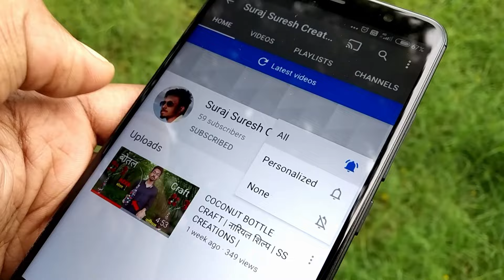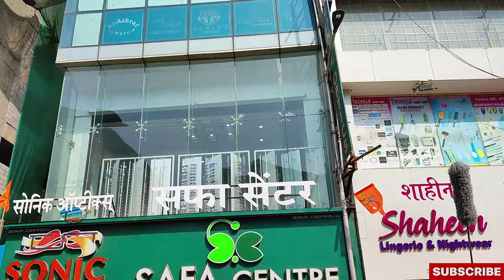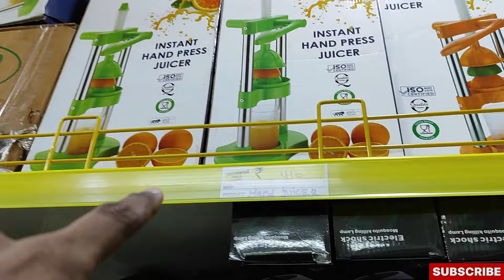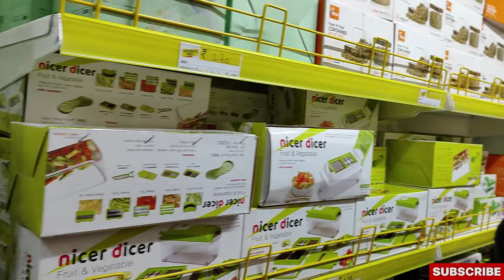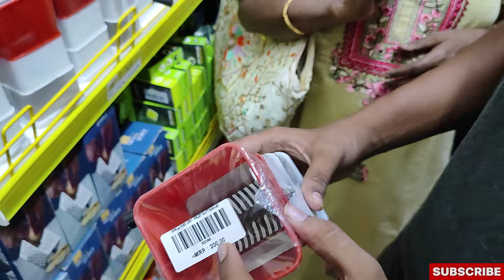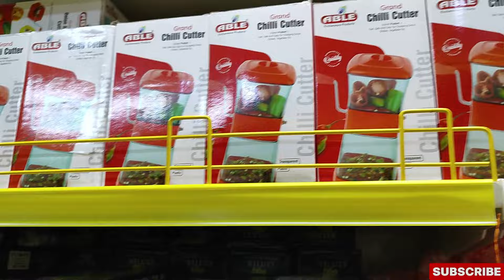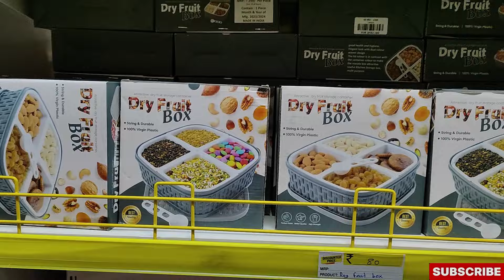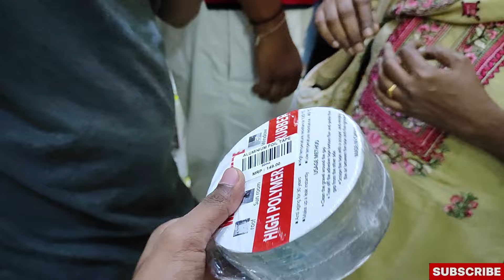CRAWFORD MARKET | HOME AND KITCHEN APPLIANCES | BIGGEST WHOLESALE AND RETAIL MARKET | SASTI DUKAN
Crawford Market | Sabse Sasti Dukan | Biggest Wholesale & Retail Market | Shopping with Price

Shop details:
📍Safa Center floor 5th,
Safa Center Sheikh Memon Street Near Badshah Colddrink Jummah masjid lane Crawford Market
Mumbai 400002 📍

📱For Online Order/Inquiry -

TIMINGS🕔
🛒SHOP TIMING- 11 AM TO 7 PM
📲 ONLINE ORDER
Crawford Market Sasti Dukan Mumbai
Sasti Dukan at Crawford Market
Sasti Dukan
Sasti Dukan Mumbai
Sasti dukan Crawford Market Mumbai
Sasti Dukan Wholesale market
Sasti dukan shopping vlog
Sasti dukan video
Sasti Dukan Trending video
Famous sasti dukan in Mumbai
Shopping at Crawford Market
Crawford market shopping vlog
Crawford market Mumbai shopping place
Best Wholesale market in Mumbai
Shopping at Crawford Market Mumbai
Crawford market
Crawford market safa Center Mumbai
Safa centre shopping mall
Safa centre at Crawford Market Mumbai
Crawford market video
Crawford market vlog
Mumbai Biggest Wholesale market
Shopping vlog at mall
Best Wholesale mall in Mumbai
Wholesale and retail market
Shopping Haul
Wholesale Bazaar
Wholesale shop in Mumbai
Trending wholesale market in Mumbai
Famous wholesale market in Mumbai
Best mall in Mumbai
Shopping mall In Mumbai
Shopping with price
Best smart gadgets in Mumbai
Smart gadgets
Wholesale price products
Wholesale shopping
Retail Shopping at Wholesale Price
Biggest Wholesale market in Mumbai
Biggest shopping hub in Mumbai
Shopping Hub in Mumbai
Best Shopping market place in Mumbai
Shopping vlog
Best place to visit in Mumbai
Mumbai market place
Wholesale market price range
Wholesale Bazaar price
Vlog

SURAJ SURESH CREATIONS

Equipment Used:
Mobile used
Laptop used
Mic used (wired)
Mic used (wireless)
Vlogging selfi stick used
Tripod used